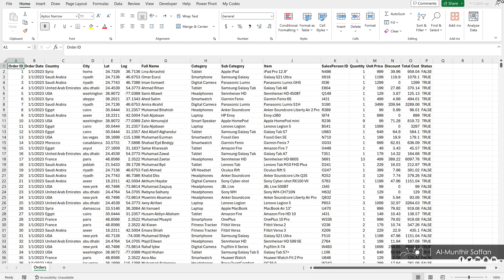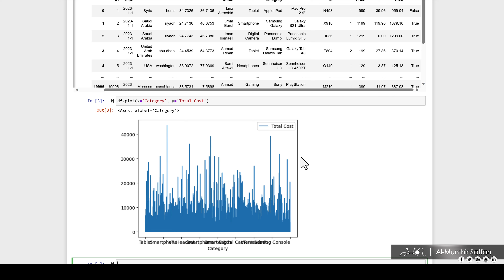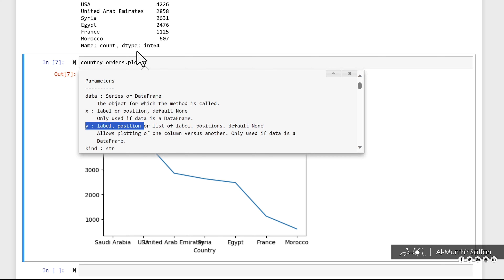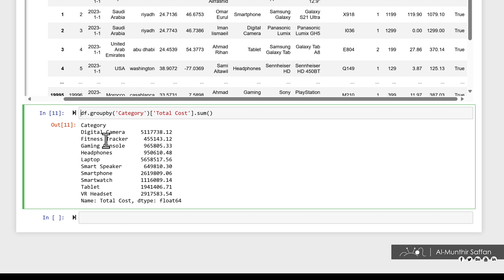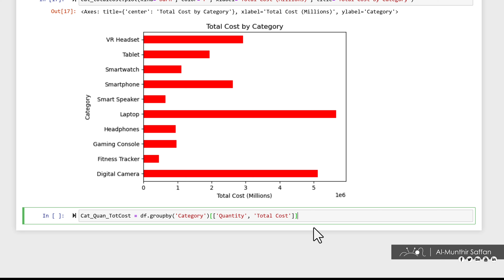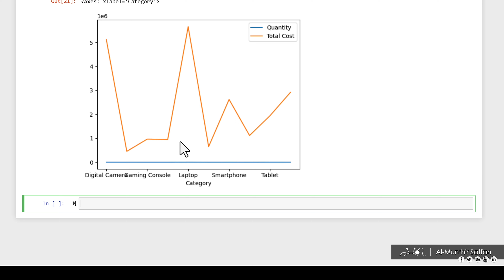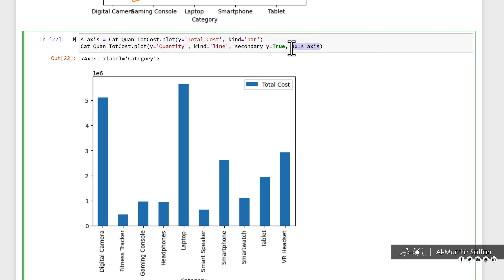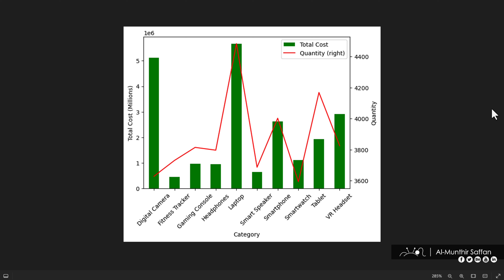تحليل البيانات بالبايثون Data Analysis - Visualization by Python - plot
التسلسل الزمني للفيديو
00:00 مقدمة
28:26 استيراد البيانات
1:09 عمل plot للبيانات
2:47 رسم مخطط column bar chart
5:56 رسم مخطط barh chart
8:35 رسم مخططات فرعية subplots
10:35 رسم مخطط مختلط line and column charts
14:00 حفظ المخططات

ـ+ــ+ــ+ــ+ــ+ــ+ــ+ــ+ــ+ــ+ــ+
المنذر سفان